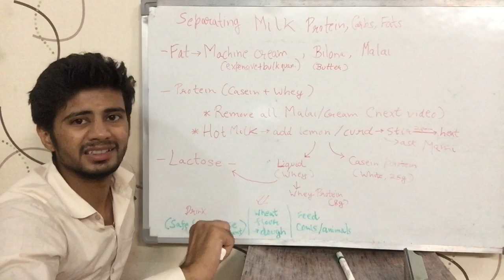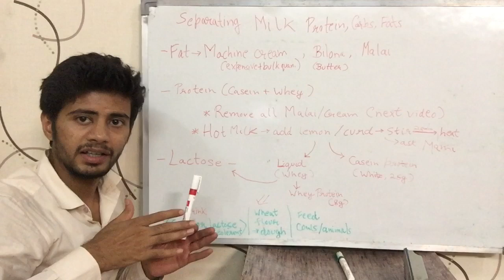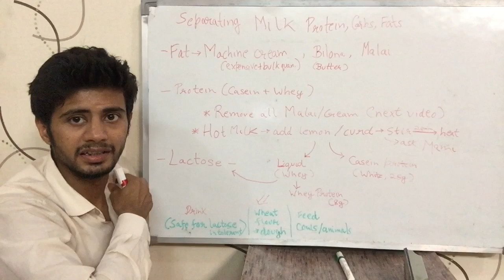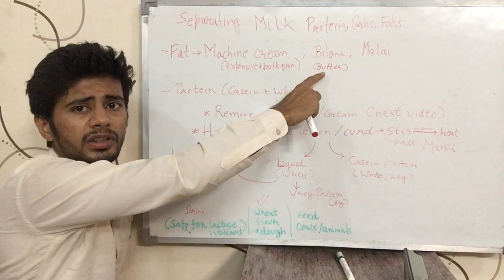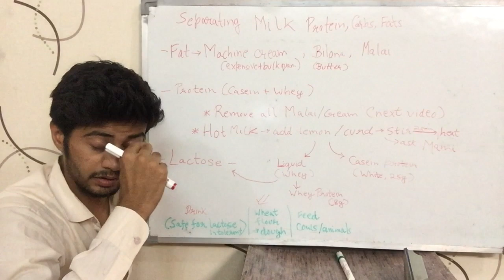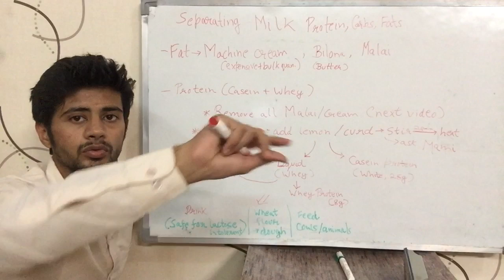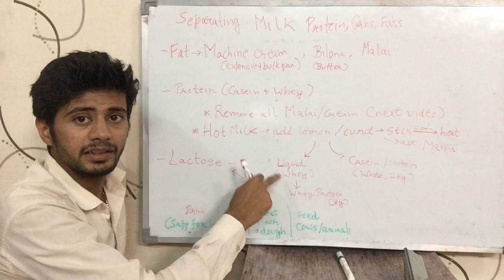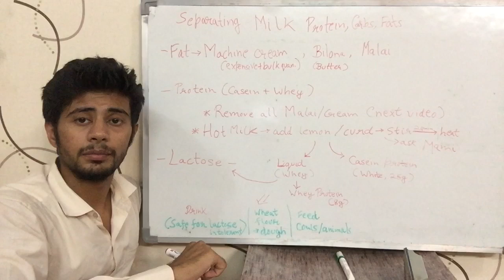How to separate MILK’s Protein, Carbohydrates & Fat ? (Hindi)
Know how to separate protein, fat & carbohydrate content of milk from each other. Separating milk’s macronutrients can help us use each macronutrient as per our need.